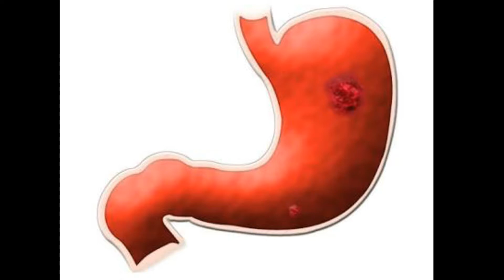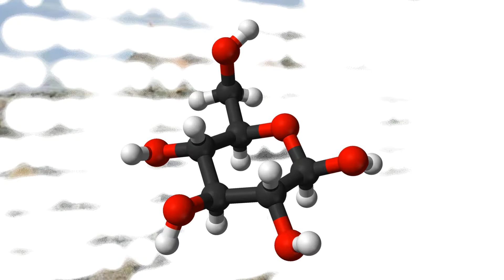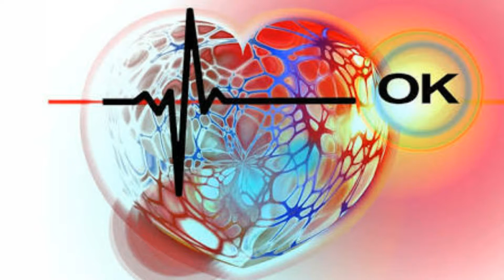50 Health Benefits of GINGER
50 Benefits of GINGER.
Ginger is very delicious and healthy natural spice.
The root or underground stem of the ginger plant can be consumed
in many ways such as fresh, dried, powdered, etc.
Ginger adds flavour to many dishes and is well-known
for it's amazing health benefits.
Here are 50 health benefits of ginger.

Too much of anything will cause problems.
Ginger should be consumed in limited quantities.
High dosage of ginger is considered dangerous
and can cause gas, mouth irritation, upset stomach, etc.
But if you are not over consuming it, then you need not worry.